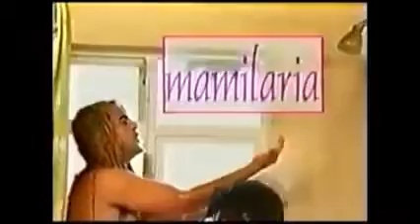Telehit El Planeta De Cabeza (Shampootin)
Telehit
El Planeta De Cabeza
Eduardo Videgaray/José Ramon San Cristóbal
2002